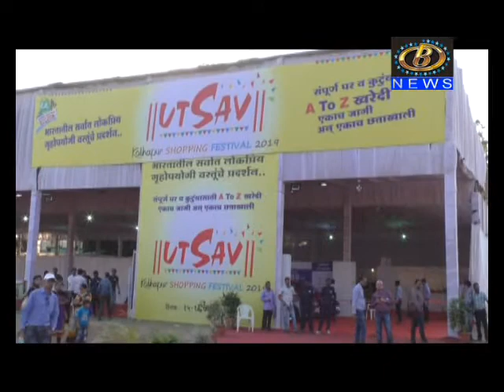शाहूपुरी जिमखाना इथं शॉपिंग फेस्टिव्हल उत्सव-२०१९ ला प्रारंभ